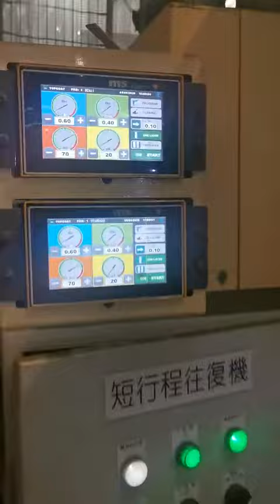工具箱桶內塗裝